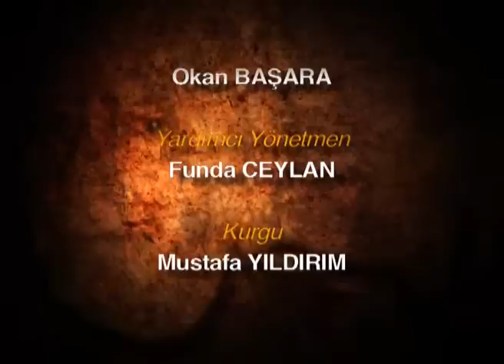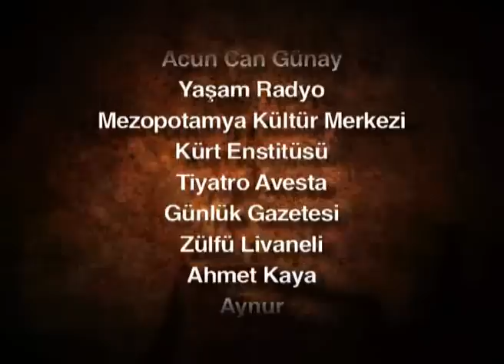MUSA ANTER belgeseli: Aydın Orak bölümü